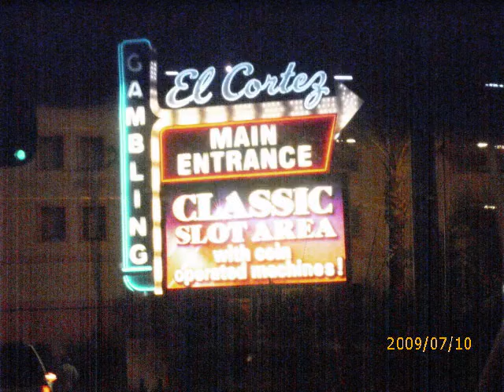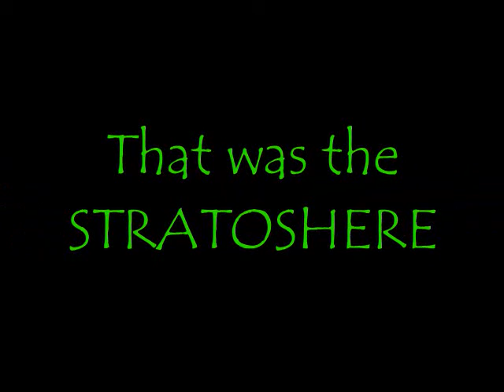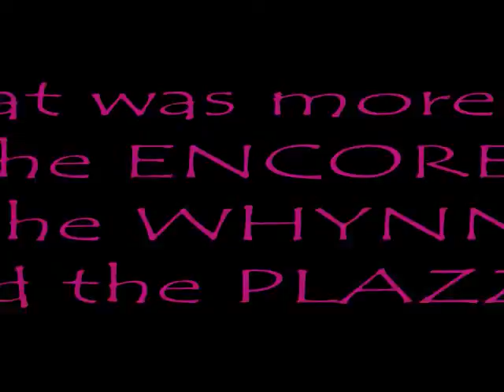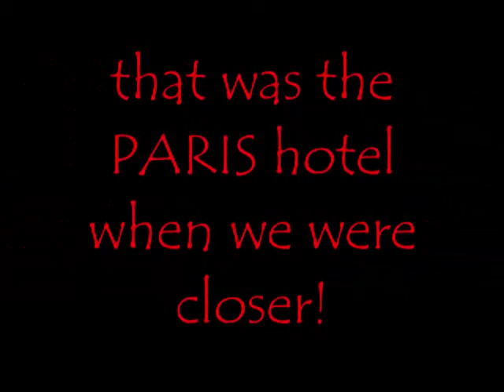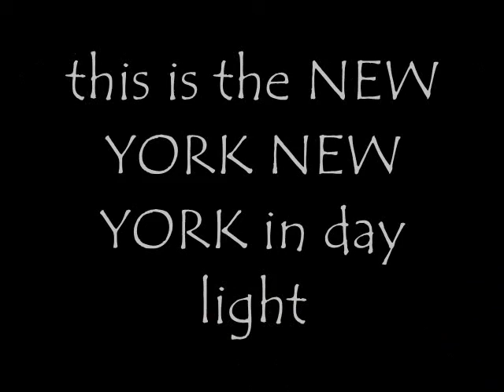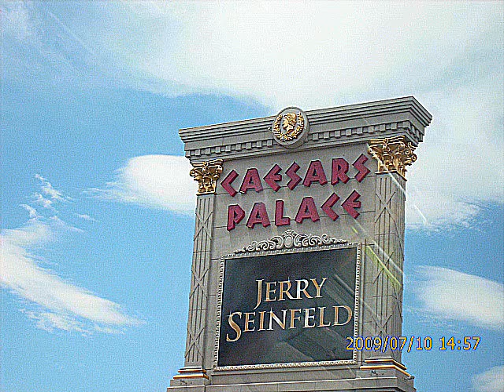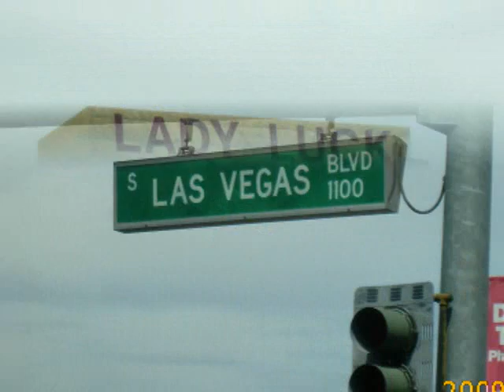my trip to the Las Vegas strip!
this is when i went to vegas!
i am really sorry that some of the pictures r not very good. i was in a moving car!
also the videos. i am sorry that i moved the camera so much so it is not very good but yea!!!